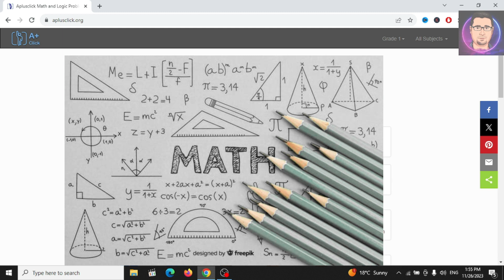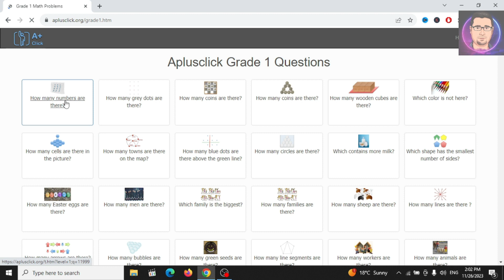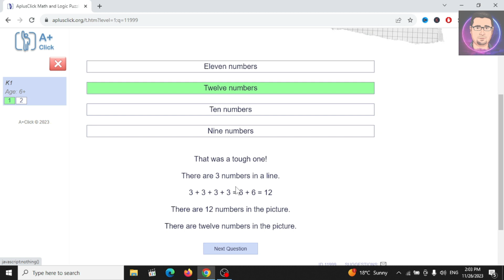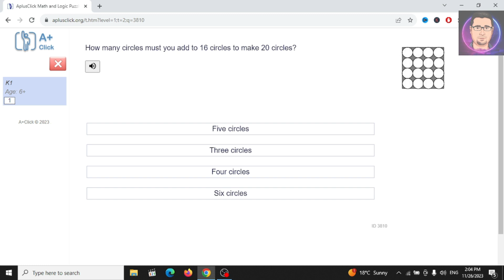تطوير وتنمية مهارات العقل والذكاء عند الأطفال باستخدام الرياضيات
يساعد A+Click الطلاب على أن يصبحوا قادرين على حل المشكلات باستخدام المسائل الحسابية والمنطق. أكثر من 16000 سؤال تحدي مع الإجابات للطلاب في الصفوف من 1 إلى 12، بدءًا من البسيط جدًا وحتى الصعب للغاية. تركز المشكلات على الفهم والفائدة وحل المشكلات.

سنعلمك في هذا الفيديو كيفية تطوير وتحسين مهاراتك المعرفية باستخدام الرياضيات.

من خلال تعلم كيفية استخدام الرياضيات، يمكنك مساعدة أطفالك على التعلم بشكل أكثر فعالية وتحسين مهاراتهم المعرفية . سنغطي موضوعات مثل حل المشكلات والاستدلال والتفكير النقدي، وكل ذلك باستخدام المفاهيم الرياضية. لذا، إذا كنت تتطلع إلى مساعدة أطفالك على تطوير مهاراتهم المعرفية ، فهذا الفيديو مناسب لك!
سنتناول في هذا الفيديو أهمية ذكاء الأطفال وكيفية تحسين مهاراتهم المعرفية باستخدام الرياضيات

إذا كنت أحد الوالدين أو المعلم وتتطلع إلى تحسين ذكاء أطفالك، فهذا الفيديو مخصص لك! سنناقش أهمية ذكاء الأطفال وكيفية تحسين مهاراتهم المعرفية باستخدام الرياضيات. سنناقش فوائد استخدام الأدوات والتدريب المناسبين.
إذا كنت تتطلع إلى تطوير مهاراتك المعرفية ومساعدة أطفالك على تعلم الرياضيات بطريقة ممتعة وجذابة، فهذا الفيديو مناسب لك! من خلال مشاهدة وتنفيذ النصائح التي نناقشها، ستتمكن أنت وأطفالك من الوصول إلى أهدافك وتحسين مهاراتك بطريقة ممتعة ومجزية!